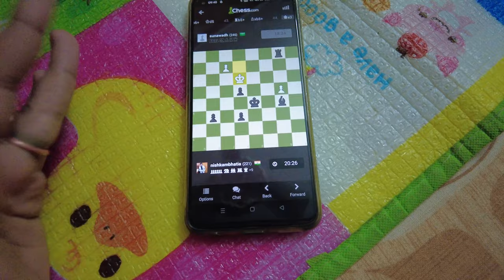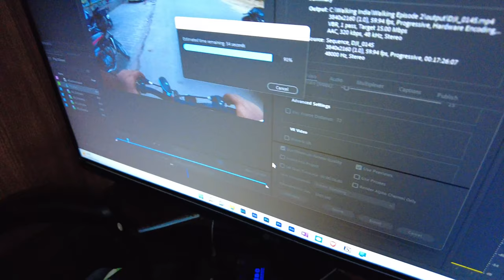Cycling At Night In Sri Ganganagar, Rajasthan | Vlog 124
➡️Main Camera
➡️Rode Video Mic Me
➡️Chair I Use

About Nishkam :
I am just a guy with a camera in hand who love making movies.

 ganganagar vlogs nishkam bhatia vlog nishkam bhatia dji osmo pocket 2 cycling sri ganganagar vlogs